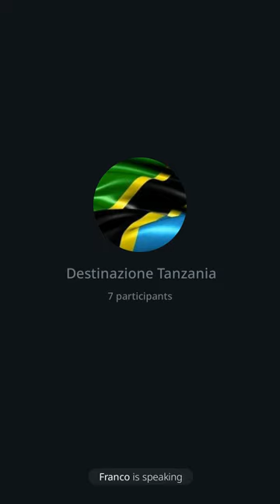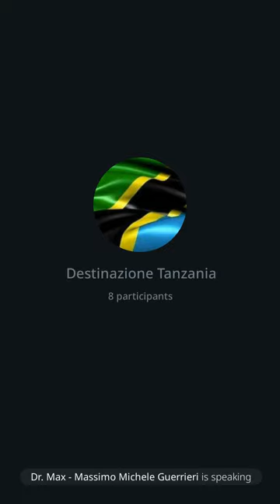172 | Destinazione Tanzania, 20/9/23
Parlo degli immigranti che arrivano in Italia e che a mio avviso non stanno assolutamente dei fuggitivi ma vengono qua come mercenari "silenti" pronti all'azione. Il mondo di domani e il Piano Kalergi. Esempio della Danimarca. Le "Smart Cities". Problema dei wallets online. Video che presenta tra i "vaccini", scie chimiche, G5, la storia della rana bollita e i film degli zombi di cui ti ho detto tante volte. La storia del Kilimanjiaro. Ricordo che residenza e certificano vaccinale rimarranno del 2024 ma ho ricordato che non so se il Piano B e C ci saranno ancora nel 2024. Residenza per pensionati si puo' ottenere anche dopo i 50 anni, si puo' ottenere in 3 gg. Me lo puoi richiedere gratuitamente. Ricordo il cambio della legge per l'acquisto delle terre a Zanzibar, che sta creando un sacco di problemi e che non e' consigliabile fare una societa' per bisogna dare il 70% delle quote a un cittadino Tanzaniano e quindi non vale la pena. Tanzaniana ancora sotto trust? E' possibile. Ricordo che la Tanzania e' stato l'unico grande paese ad non avere un giorno di lockdown o imposizione di nessun tipo. Direi di partire da qui. Se e' successo una volta puo' succedere ancora. Scoperto un enorme giacimento di gas nel mare vicino al Mozambico. In Tanzania c'e' tutto e' una dei paesi piu' ricco al mondo: safari, oro, diamanti, minerali, Kilimanjiaro, spiagge magnifiche. L'ho definito il paese del futuro in Africa. Il business lo fanno con CIna, Corea del Sud e India.
Dr. Max 😎 🙏